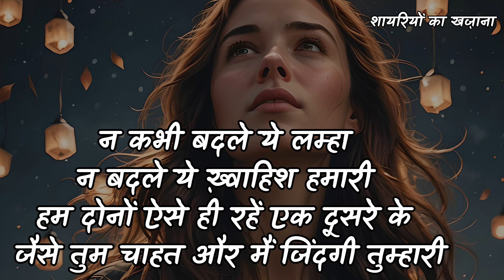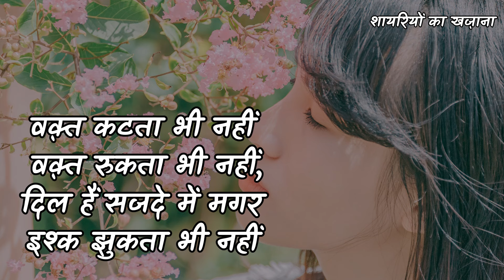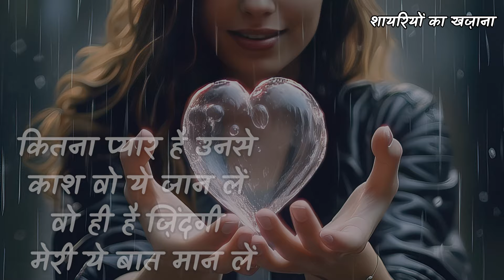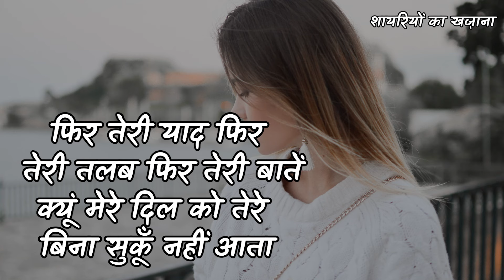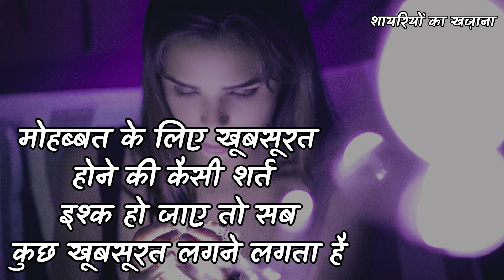शायरी ऐसी जो सीधा दिल छू ले | Heart touching shayari | Sad Love Shayari | Hindi Shayari